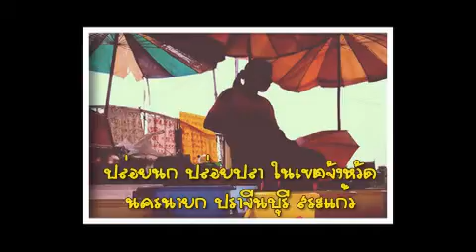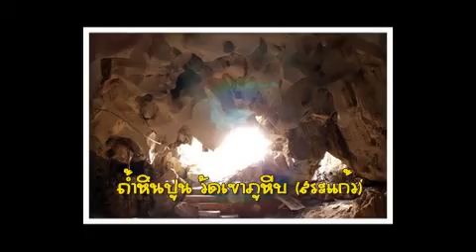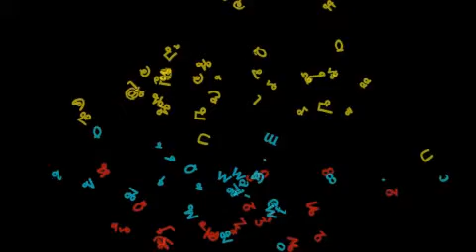เส้นทางออมบุญอุ่นใจ@นครนายก ปราจีนบุรี สระแก้ว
วัดและสถานปฏิบัติธรรมในจังหวัดนครนายก ปราจีนบุรี และสระแก้ว แต่ละแห่งมีจุดเด่นเฉพาะตัว ทั้งความสวยงามทรงคุณค่าของสถาปัตยกรรมตามยุคสมัย ททท.นครนายก ขอเชิญชวนนักเดินทางไหว้พระออมบุญ สักการะสิิ่งศักด์สิทธิ์ ปฏิบัติธรรม พัฒนาจิตใจ เสริมสิริมงคลให้กับชีวิตในกาลปัจจุบันและอนาคต